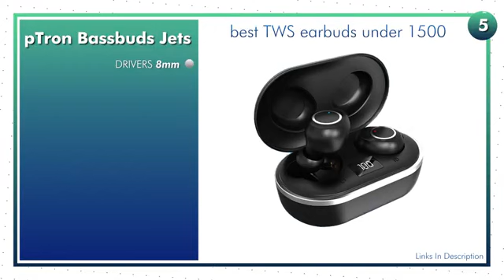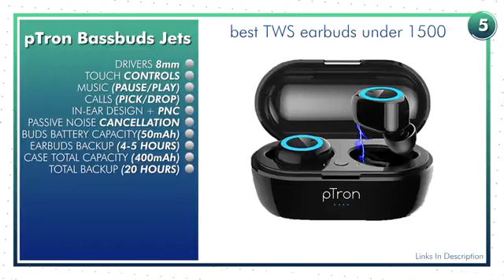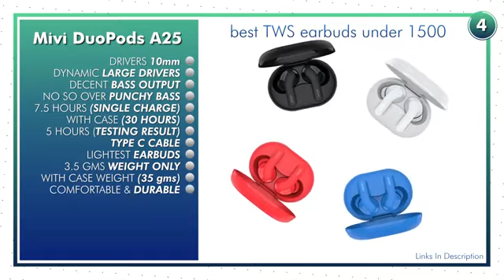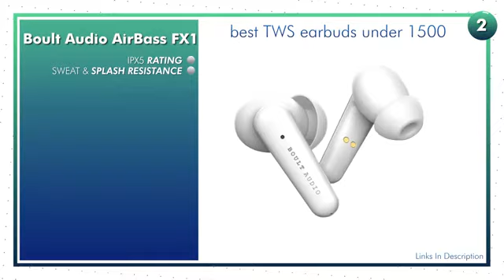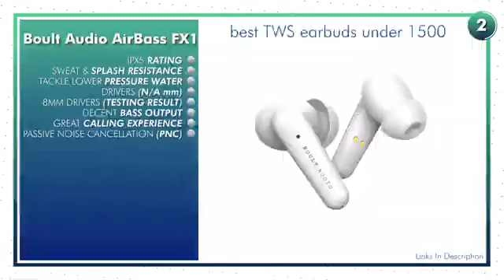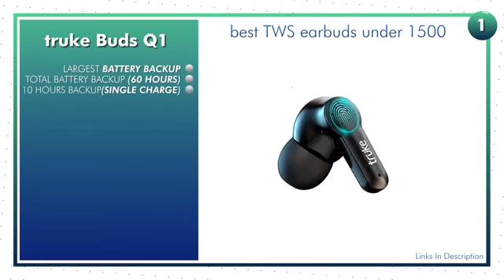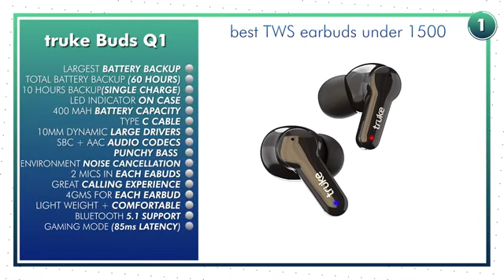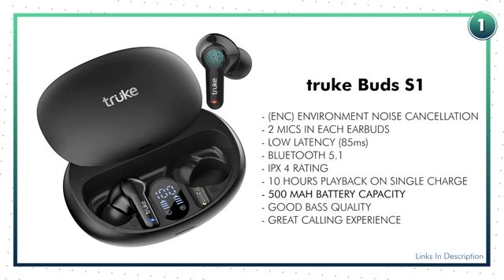BEST TWS EARBUDS UNDER 1500 In 2021🔥 BEST TWS EVER 🔥 Top 5 Best Truly Wireless Earphones Under 1500.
The Best TWS Earbuds are compared in this video. all the factors of the best tws earphones are checked in detail like a battery of best tws earbuds under 1500, specifications of best tws earbuds under 1500, touch controls of best tws earbuds under 1500. The wireless tws earbuds that i have compared are truke buds q1, truke buds s1, ptron bassheads jets, Mivi Duopods A25,Boat Airdopes 121v2, Boult Audio AirBass FX1 and TRUKE BUDS  Q1. These are the best wireless tws earbuds in India 2021 Under Rs 1500. All the BEST TWS earphones are compared on the basis of their comfort, battery life, and also the PROS AND CONS Of the earbuds.

✅✅ BEST  BUYING LINKS OF BEST TWS UNDER 1500 ✅✅

🎶 truke Buds Q1
🎶 (Alternate) truke Buds S1

🎶 Boult Audio AirBass FX1

🎶 boAt Airdopes 121v2

🎶 Mivi DuoPods A25

🎶 pTron Bassbuds Jets

⏩ Best Offers On TWS Earbuds Available Today

💻 HP 15 Thin & Light [Ryzen 5 4500U + 8GB RAM + 512GB SSD]
💻 HP 15 Thin & Light [Ryzen 3 + 8GB RAM + 256 GB SSD + 1 TB HDD]
💻 Lenovo Ideapad Slim 3
💻 HP Pavilion Gaming

✅✅ Most Popular (Must Watch) Videos ✅✅

✅✅ BEST BUYING LINKS OF BEST TWS UNDER 3000 ✅✅

🎶 Oneplus Buds Z White
🎶 Oneplus Buds Z Grey
🎶 Oneplus Buds Z Steven Harrington Edition

🎶 Oppo Enco W31 Black
🎶 Oppo Enco W31 White

🎶 Noise Buds Play Black
🎶 Noise Buds Play White
🎶 Noise Buds PLay Celeste Blue

🎶 Realme Buds Air Neo White
🎶 Realme Buds Air Neo Green

🎶 Wings Phantom

🎶 boAt Airdopes 441 Pro

✅✅ BEST BUYING LINKS OF BEST TWS UNDER 2000 ✅✅

🎶 Boult Audio Airbass Propods (Black)

🎶 Boat Airdopes 441 (Black)

🎶 Oppo Enco W11

🎶 Noise Air Buds (White)

🎶 Realme Buds Q

Best Truly Wireless Earphones under 1500
Best TWS Earbuds Under 1500 All Options
Best TWS Earbuds Under 1500 Features
Best TWS Earbuds Under 1500 Specifications
best tws earbuds in india
best tws earbuds 2021
tws earbuds
tws earbuds review